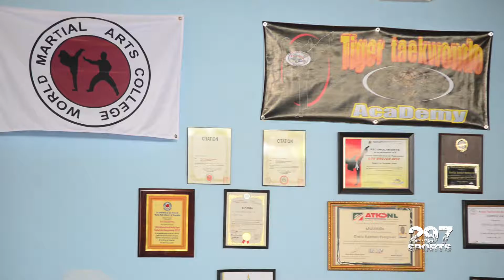Chiara Petrocchi "The Most Wanted"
E atleta femenino cu mas ta acapara e atencion na e momentonan aki na Aruba sin duda ta Chiara Petrocchi. hobencita di apenas 15 aña di edad cu a bira conoci pa su deportenan di combate. Palabranan manera positivismo, motivacion, sacrificio, determinacion, corahe y sin lubida rolemodel bo ta haya den e karakter di Chiara Petrocchi. E sonjo di por para riba e podium di mas halto cu su deportenan ta uno extremo y tin biaha hasta dificil pa compronde mirando su dedicacion na tur esakinan. Na banda di esaki, Chiara a bira popular y bira cara di e ser femenino hoben na Aruba. Pa e motibo aki tambe nos di 297sports kier a lansa nos Short Documentary titula “The Most Wanted” Chiara Petrocchi.